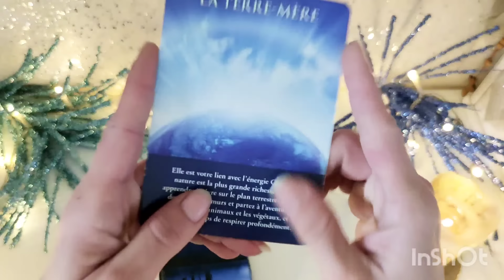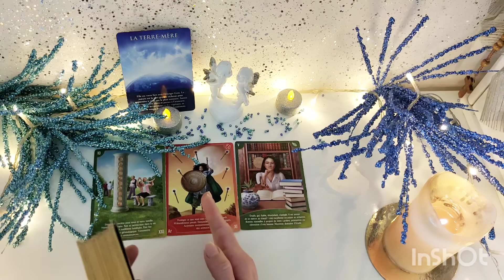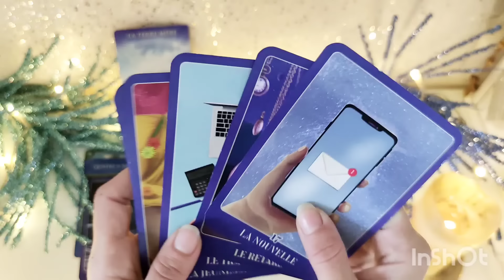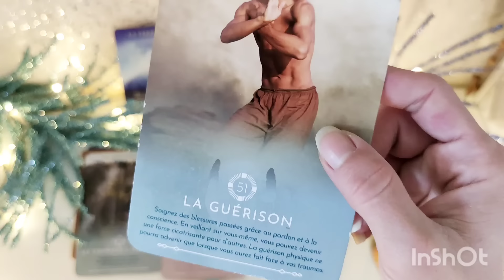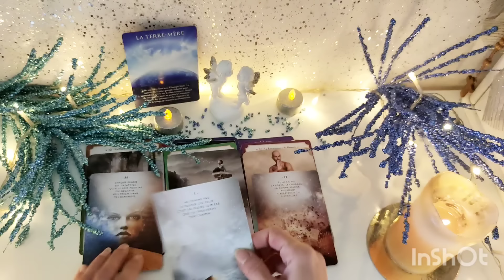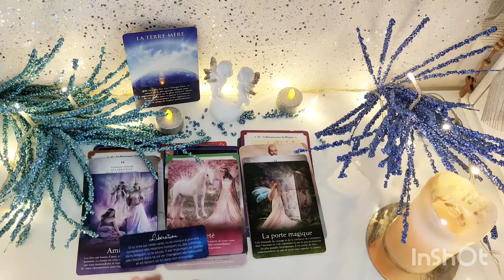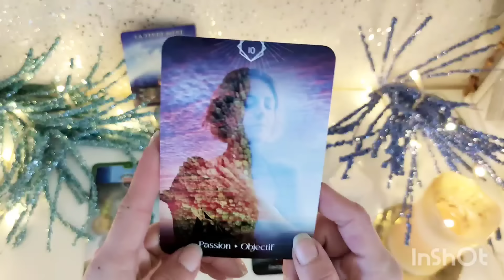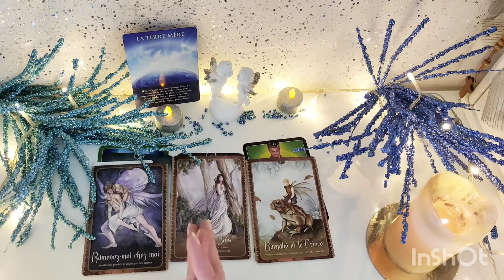HOROSCOPE CANCER ♋ FÉVRIER 2024 💫VOS ANCÊTRES VOUS PROTÈGES🙏 POUR EMPRUNTÉ UN NOUVEAU CHEMIN 🌈🍀💌✨⭐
Bienvenue sur ma chaine les CANCER ♋,je suis médium et j'utilise les cartes de manière intuitive

⭐Les guidances que je vous propose sont général ne prenez que se qui résonne en vous 💫💫💫💫,merci pour votre écoute et bienveillance 🙏🌈🌈

❤️JE VOUS ENVOIE TOUT MON AMOUR ET MA LUMIÈRE BAY ⚡🌟⭐🌈✨💫❣️